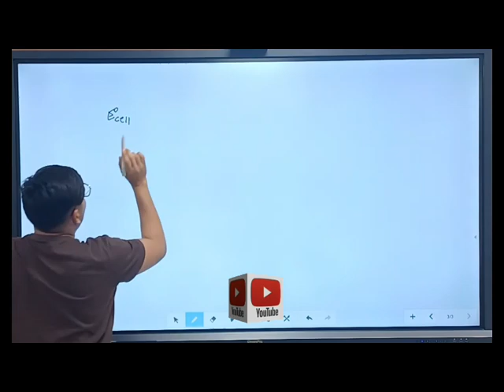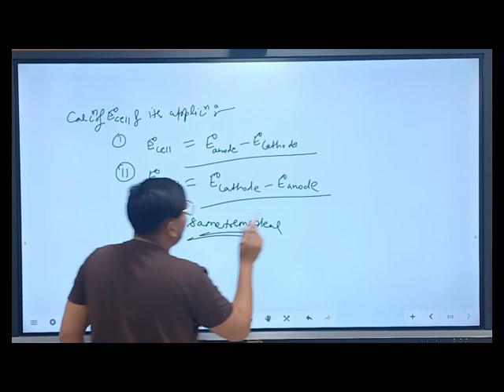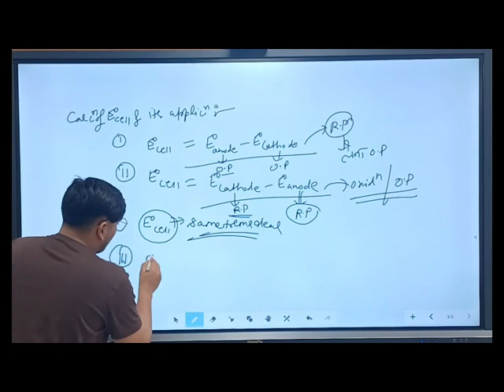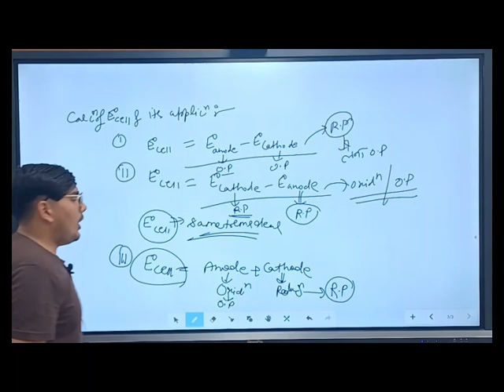Enode Cells electrochemical cell and electrolytic cell chemistry important topic for neet and jee